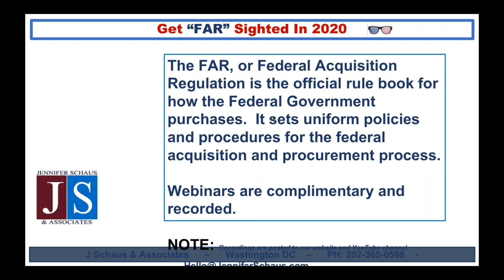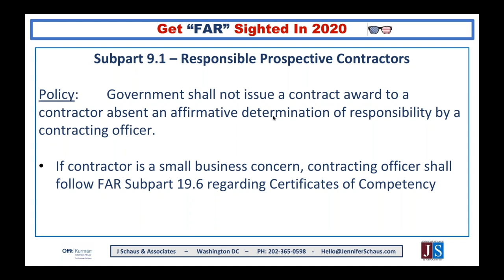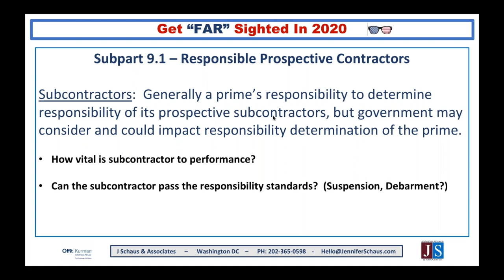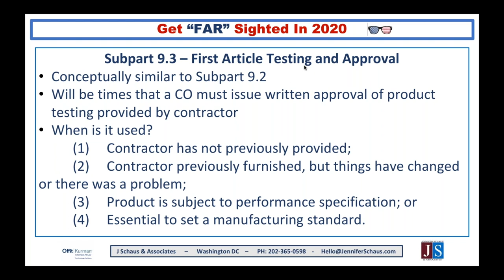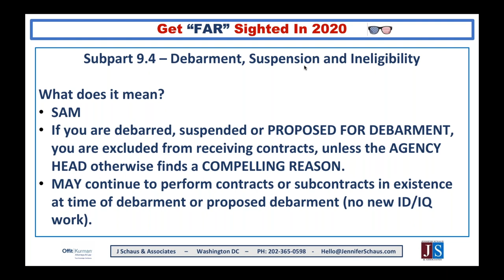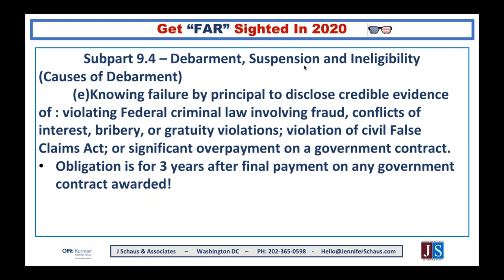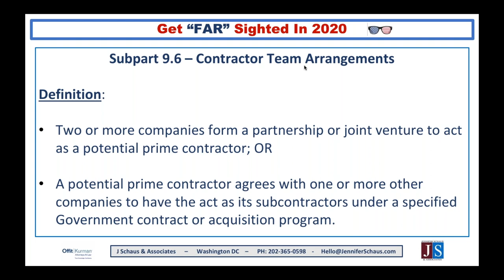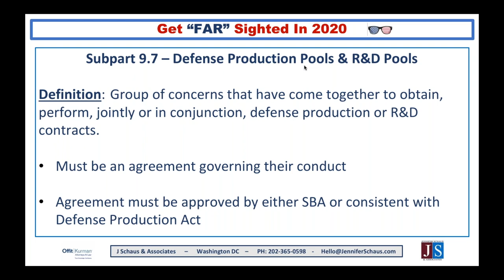Government Contracting - FAR Part 9 - Contractor Qualifications - Win Federal Contracts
GS-1105
The FAR, Federal Acquisition Regulations.

GS-1105
DFARS, Defense Federal Acquisition Regulations